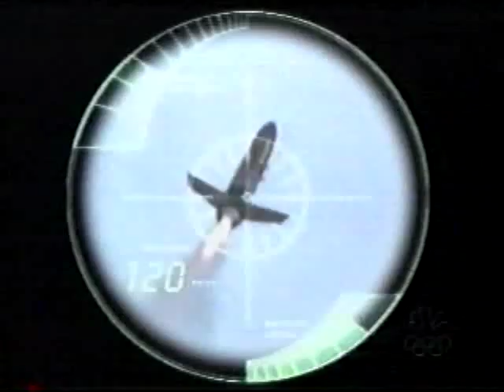Just Deal Season 1 ep 10 Joyride Part 1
Just received his Learner's Driving Permit, Dylan takes his brother's car without permission and drives with Ash and Jermaine to a shop to get some supplies for Jermaine's school project involving model rockets. But when the following launch attempt doesn't go too well, Dylan's joyride won't stay undiscovered.